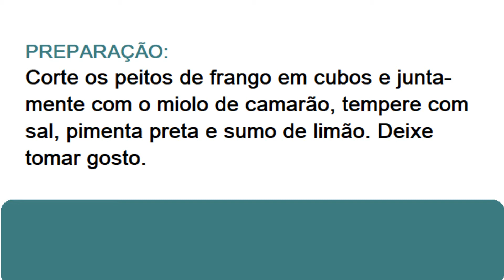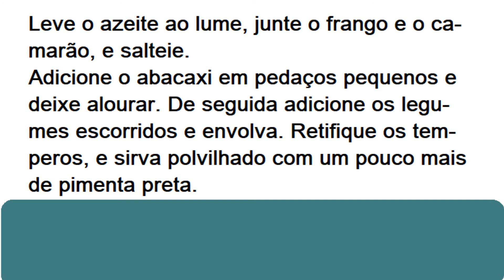SALTEADO DE FRANGO COM CAMARÃO E ABACAXI - RECEITAS